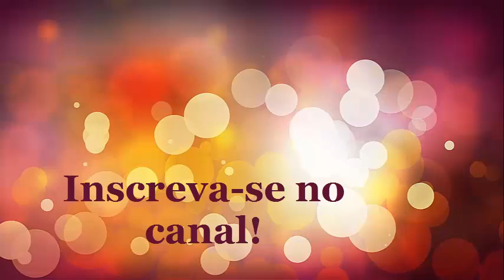COMO FAZER FERMENTO CASEIRO LÍQUIDO - CANAL APRENDIZ /50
Veja como faço meu fermento caseiro líquido!

Ingredientes:

1 litro de água
1 colher de sopa de sal
4 colheres de sopa de açúcar
5 colheres de farinha de trigo

misture tudo e coloque em uma garrafa  pet de dois litros

deixe ela fermentar de três a cinco dias, depois faça a reforma com a mesma medida.

Título: Aprenda: COMO FAZER FERMENTO CASEIRO LÍQUIDO (Parte 1)